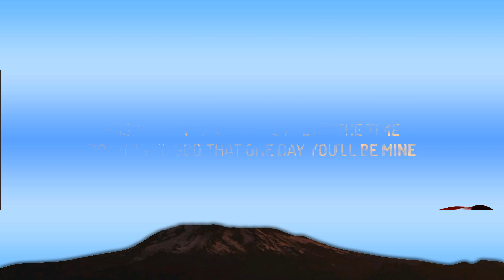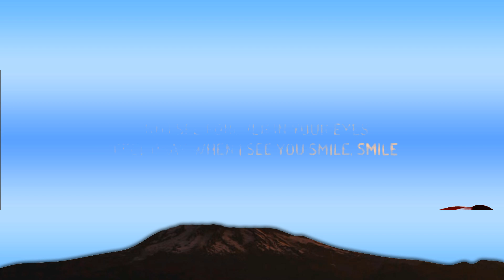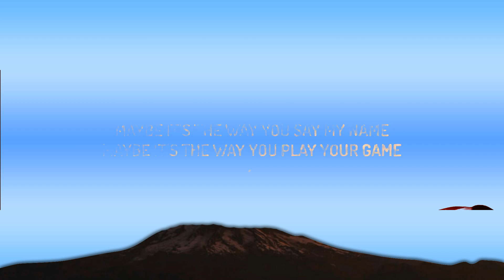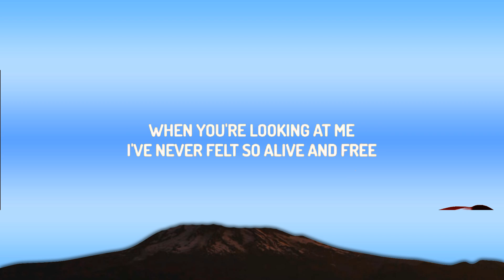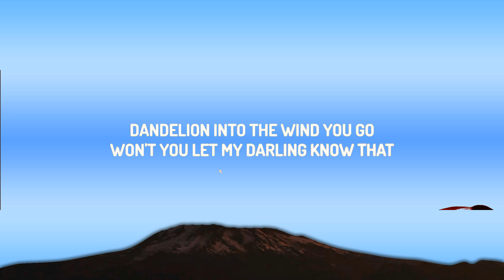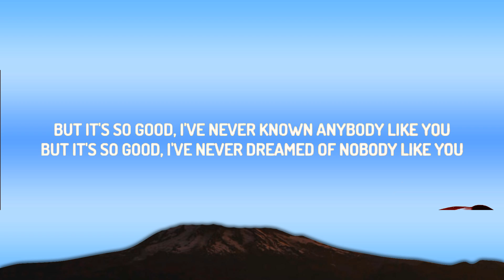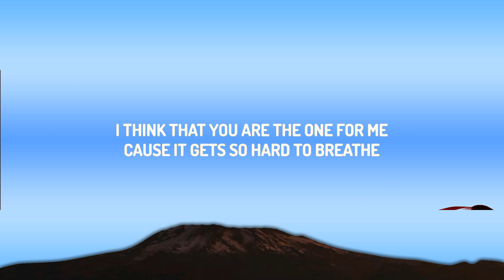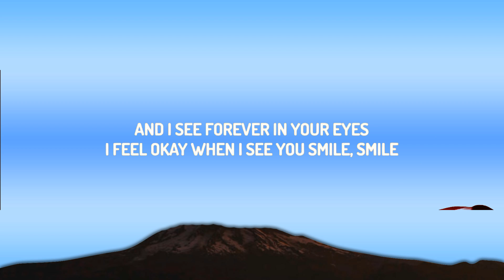Ruth B. - Dandelions (Lyrics) | 25mins Best vibe music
♫ Ruth B. - Dandelions

• Ruth B. •

[Pre-Chorus]
And I've heard of a yêu that comes once in a lifetime
And I'm pretty sure that you are that yêu of mine

Ruth B Lyrics
Dandelions